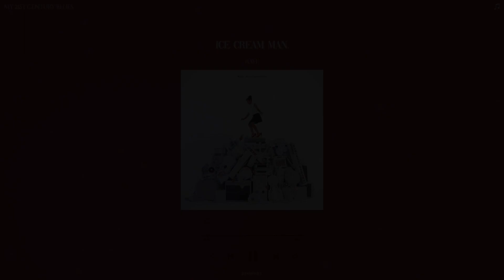raye - ice cream man (slowed + reverb)